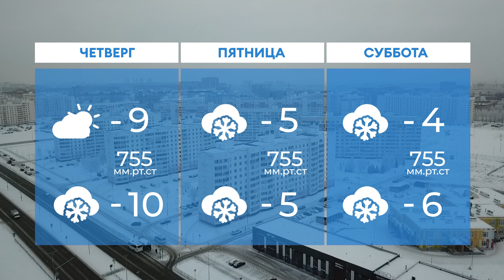Прогноз погоды в Нижнекамске на 1-е февраля 2023 года